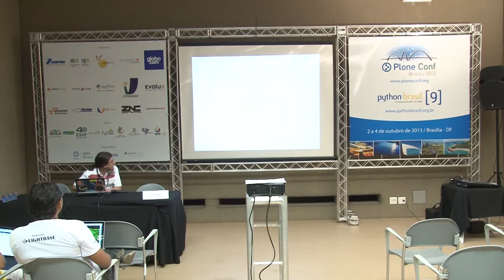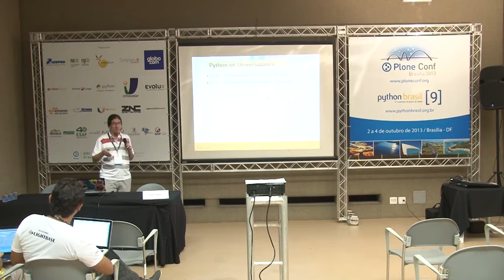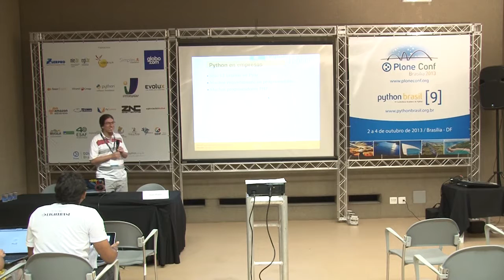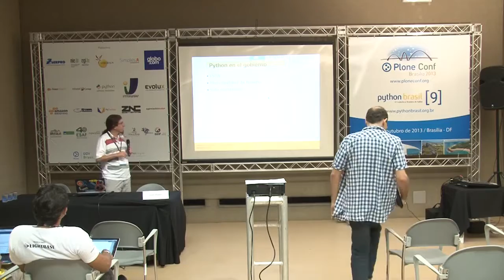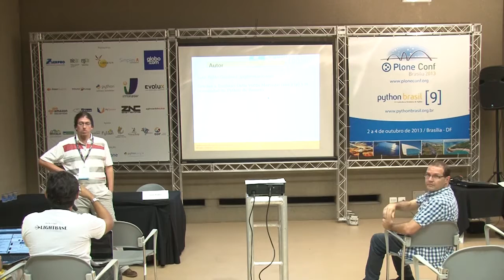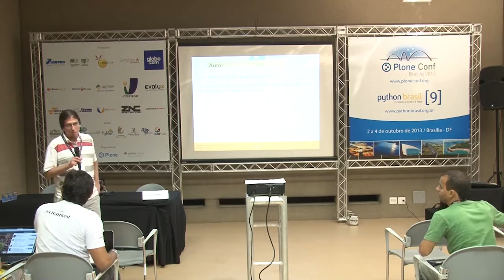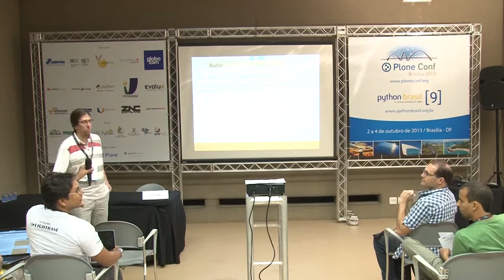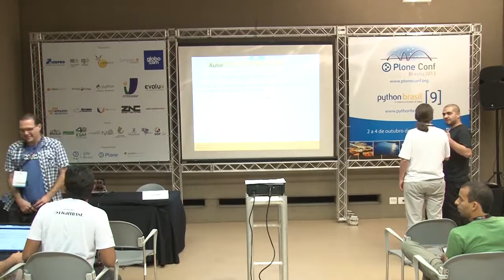Python en Argentina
Talk by Juan Pablo Giménez at Plone Conference 2013 and PythonBrasil[9] - Brasília / Brasil